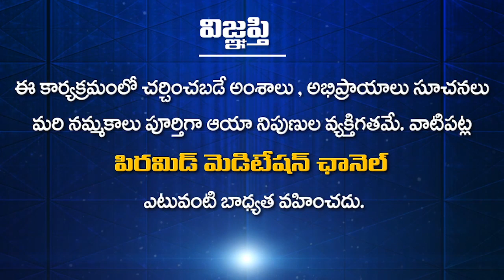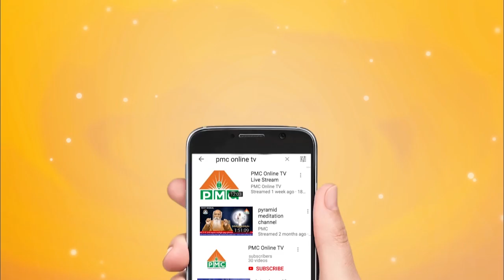Dhyanam Chedamu Ro Annalara Shwasa nu Paddamu Ro | Dhyana Geethalu | by Bhupathiraju Song 1